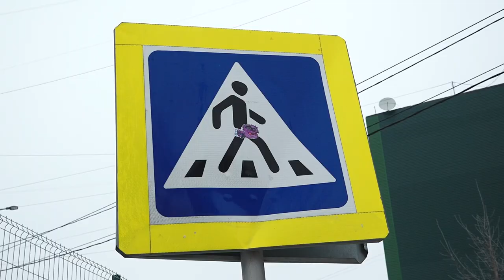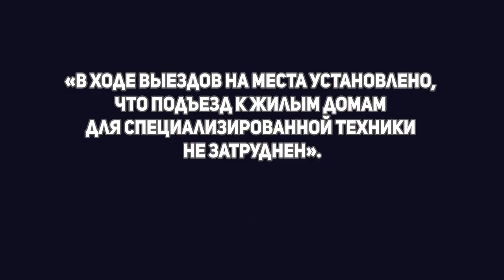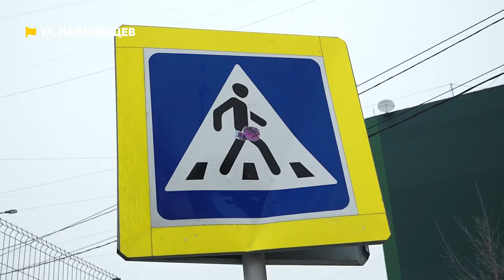Зимние тропы и бетон во дворах| Коммунальный патруль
01:15 Народная тропа вместо безопасного благоустроенного тротуара
04:10 Железобетонные блоки, блокирующие проезд
07:18 Декабрьская оттепель привела к обледенению тротуаров и пешеходных переходов в городе